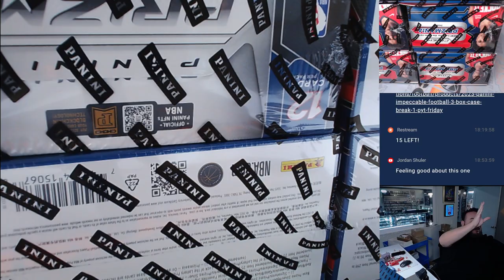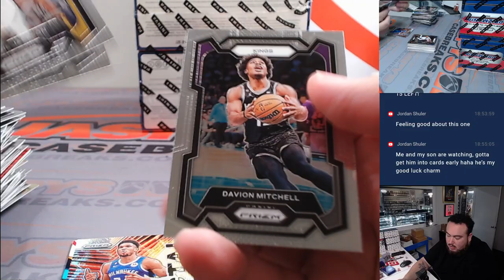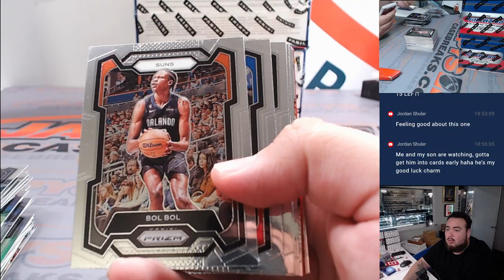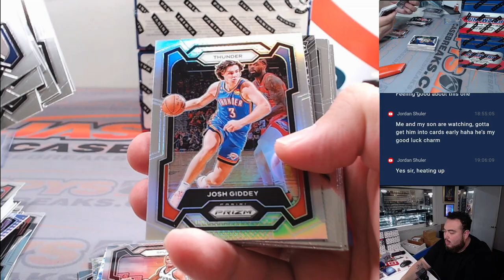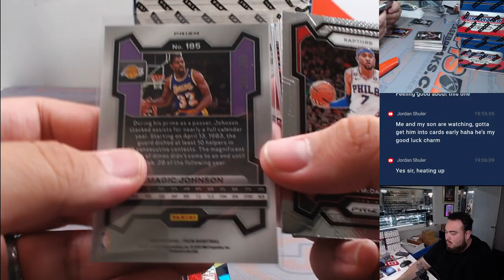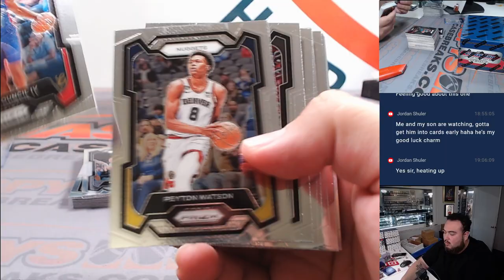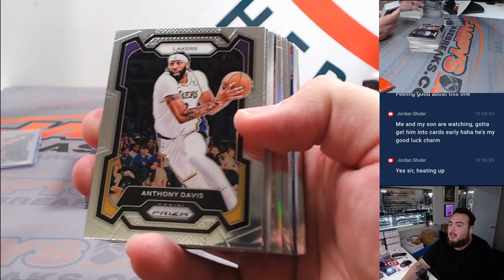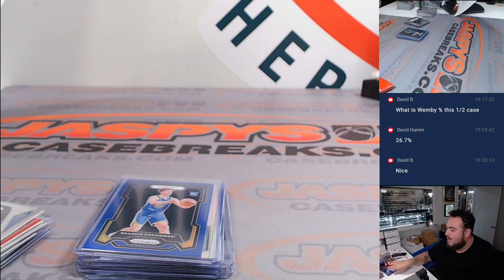F. 2/23/24 - 2023-24 Panini Prizm Basketball Hobby 6-Box 1/2 Case #7 *PYT*